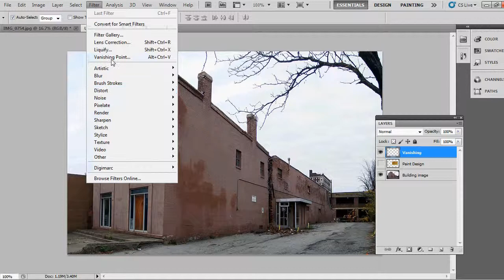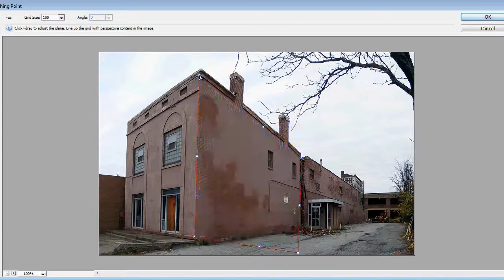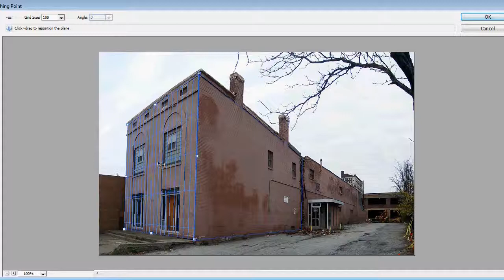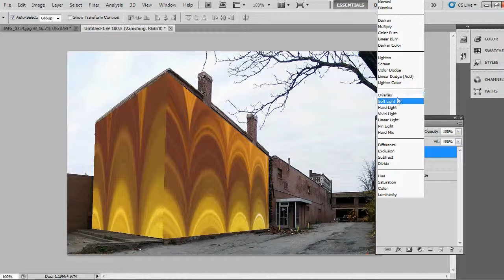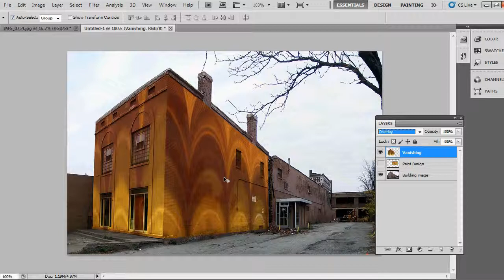How to Use the Vanishing Point Tool in Photoshop cs5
In this Tutorial I am teaching you how to design like paint effect by using Vanishing point...And Vanishing point how it works that one i am simply disclosing in this tutorial.